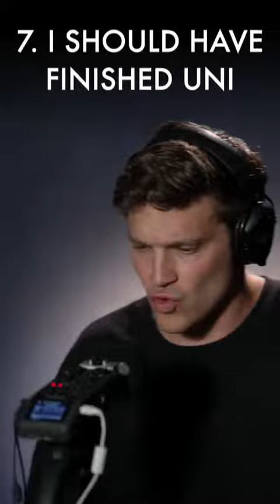beatbox One take laptop loops.